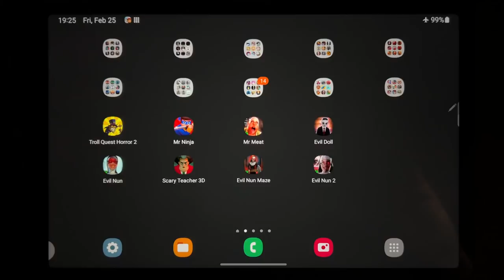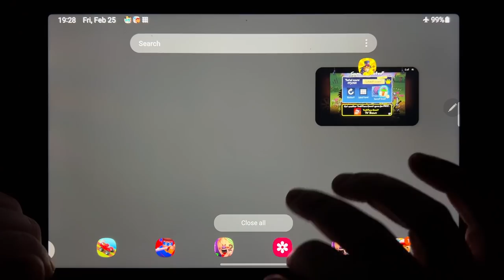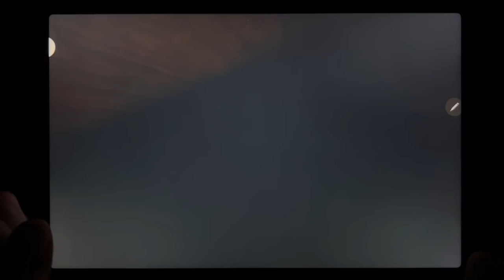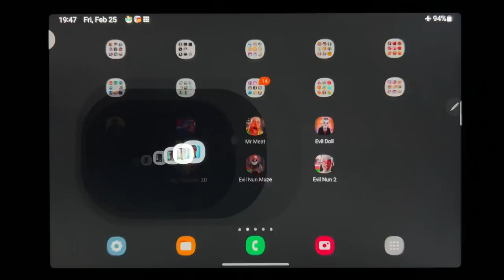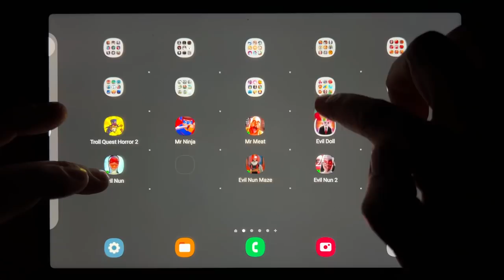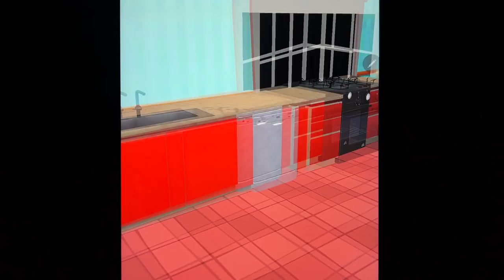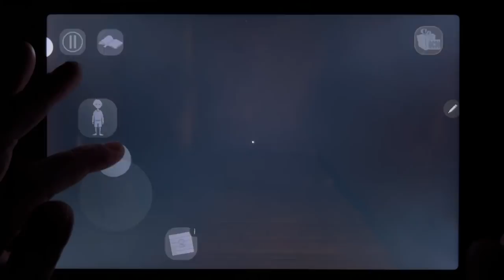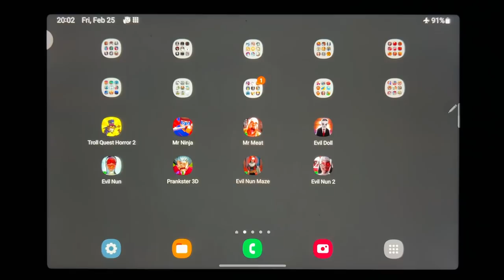Troll Quest Horror 2, Mr Ninja, Mr Meat, Evil Doll, Evil Nun, Prankster 3D, Evil Nun Maze,Evil Nun 2